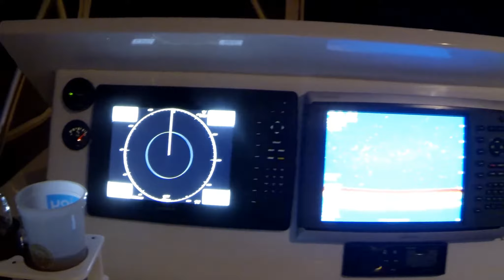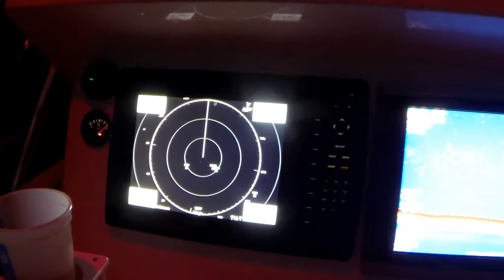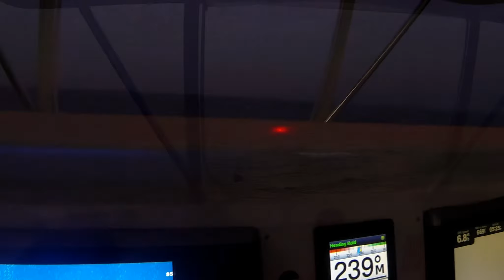10 15 2020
Florida Middle Grounds